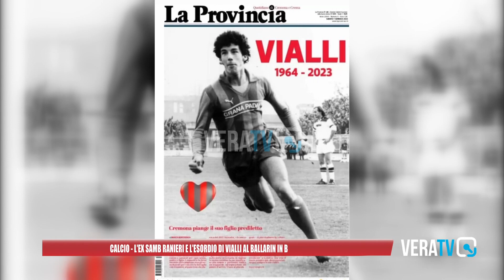Calcio, l'ex Samb Ranieri: "Io e Vialli avversari al Ballarin nel settembre 1981"